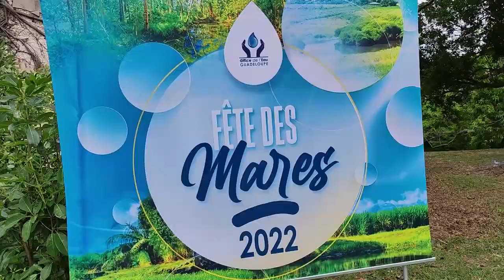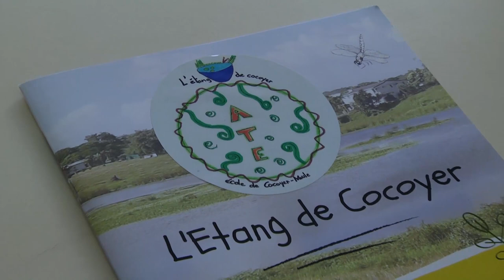Éducation et Biodiversité : La fête des mares en Guadeloupe